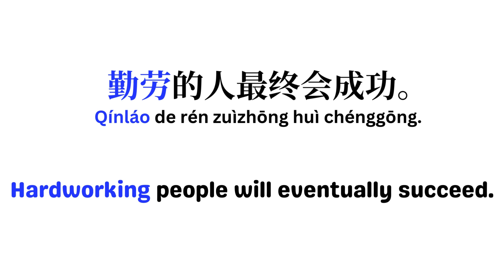'勤劳' ; diligent , hardworking ; examples of Chinese short sentence